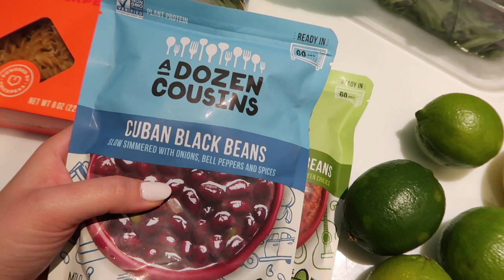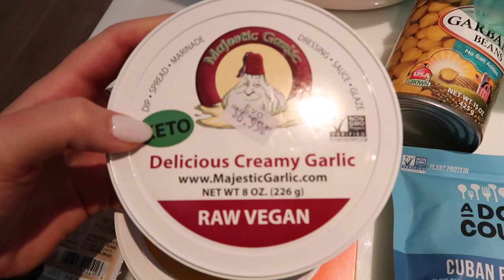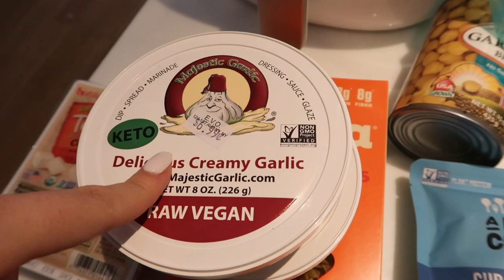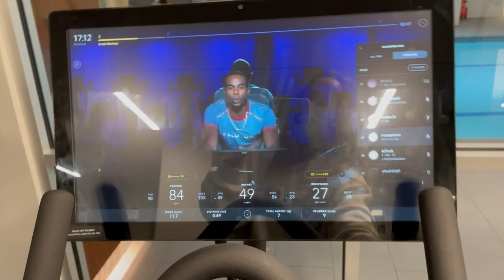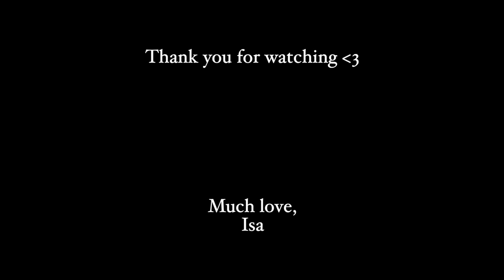VLOG: getting a new couch, election week + going back to the gym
x, Isa